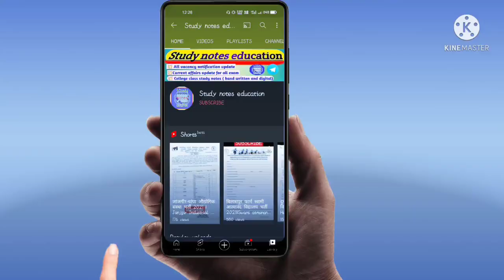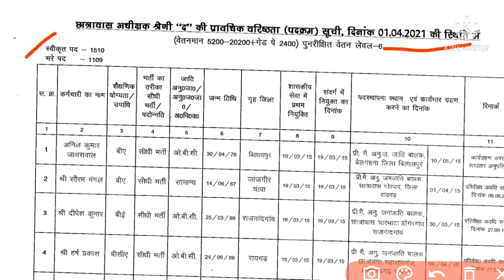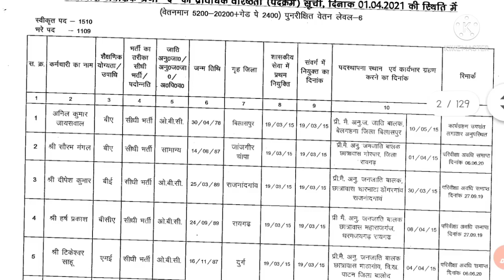छ०ग० छात्रावास अधीक्षक भर्ती 2022 | CG hostel Warden vacancy update 2022 | cg hostel warden job 2022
Hello Friends 🙏
▶️ आज के इस वीडियो में छात्रावास भर्ती 2022 परीक्षा महत्वपूर्ण सूचना के बारे में जानकारी प्राप्त किया। आप इसका पीडीएफ के दिए हुए लिंक से डाउनलोड कर सकते हैं।

🌄🌄S-U-B-S-C-R-I-B-E🌄🌄